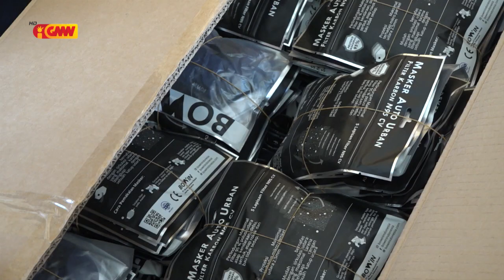MS husu Komunidade tenke kopera hodi oferese fatin izolamentu coronavírus